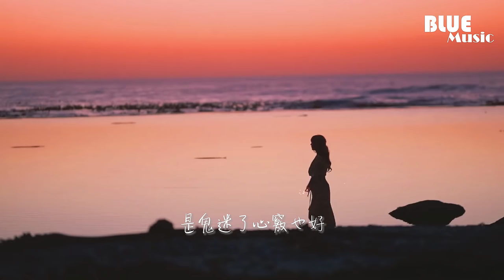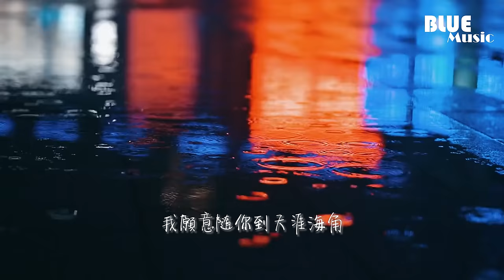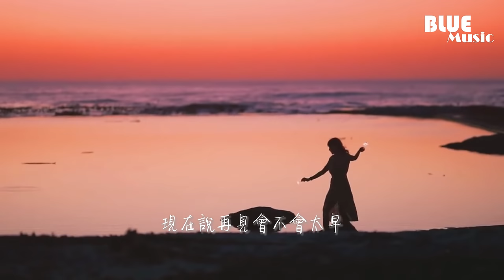半噸兄弟 - 鬼迷心竅（煙嗓版）『是鬼迷了心竅也好，是你前世的因緣也好，然而這一切已不再重要。』【動態歌詞MV】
❖歌詞在下面❖

演唱：半噸兄弟
原唱：半噸兄弟
作詞 Lyrics：李宗盛
作曲 Composer：李宗盛
編曲 Arrangement：左壬鵬
鍵盤 fingerboard：王浩銘
吉他 Guitar：潘春宇
和聲設計 Concord Design：郭夢陽
和聲 Concord：魯英
製作人 Producer：郭朝陽
錄音 sound recording：周明
錄音棚 Recording studio：半噸兄弟 Music studio
混音/母帶工程師 Mixer and master engineer：周明
混音/母帶棚 Mix/motherband shed：半噸兄弟 Music studio
統籌 Plan as a whole：珠珠
監制 Execute Producer：蕭躍/張北@騰訊音樂人
出品團隊 Production Team：騰訊音樂人×地心引力
營銷推廣：騰訊音樂人×噼裡啪啦Studio
發行：訊飛音樂

曾經真的以為人生就這樣了
平靜的心拒絕再有浪潮
斬了千次的情絲也斷不了
百轉千折它將我圍繞

有人問我你究竟是那裡好
這麼多年我還忘不了
春風再美也比不上你的笑
沒見過你的人不會明了

是鬼迷了心竅也好
是你前世的因緣也好
然而這一切已不再重要
如果你能夠重回我懷抱

是命運的安排也好
是你存心的捉弄也好
我願意隨你到天涯海角

雖然歲月總是匆匆的催人老
雖然情愛總是讓人煩惱
雖然未來如何不能知道
現在說再見會不會太早

00:00:00  半噸兄弟 - 鬼迷心竅（煙嗓版）
00:00:38  副歌 (Chorus)